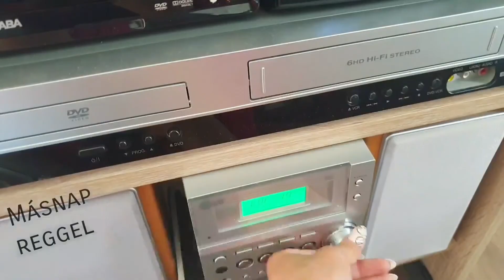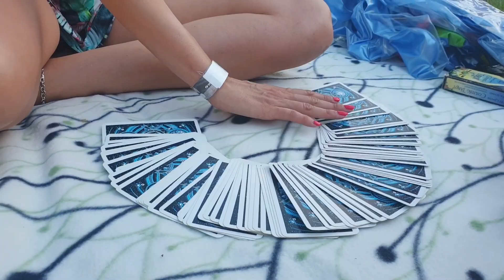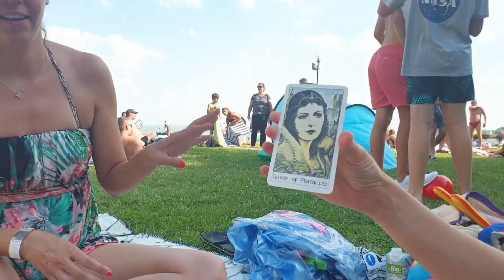A teraszon aludtunk...? :D| Balatoni VLOG| LENA VILÁGA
♥ Sziasztok! Drágáim! ♥

Repüljünk vissza egy picit a nyárba! ;) Ebben a videóban egy könnyed, nyári nyaralást láthattok a barátnőimmel. Semmi extra, csak olyan mint mi: bolondos, nevetgélős, közvetlen, emberi. ;)

Zene:

1. Simple Plan - Summer Paradise
2. Külön program zenéje

Puszi! :)